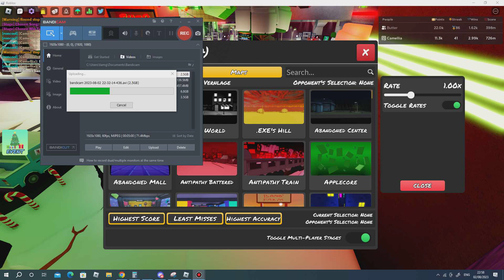fastest win against butter ever